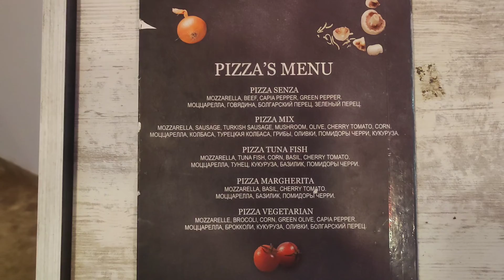🇹🇷Co można zjeść między obiadem a kolacją w Hotelu Senza The Inn? Fajny bar z przekąskami, lunch #10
Relacja z hotelu SENZA The Inn Resort & Spa Hotel w Turcji na riwierze. Po przerwie wakacyjnej wróciliśmy do odwiedzania hoteli w Turcji. Na sam początek zatrzymalismy się w SENZA The Inn Resort & Spa Hotel blisko Alanya. Zapraszamy na dziesiąty odcinek w którym pokazujemy jak wygląda bar z przekąskami i co można zjeść między obiadem a kolacją.

Link do hotelu, zarezerwuj i wesprzyj w ten sposób rozwój kanału

Hotel znajduje się obok hotelu Long Beach Resorti Haydarpasha Palace.